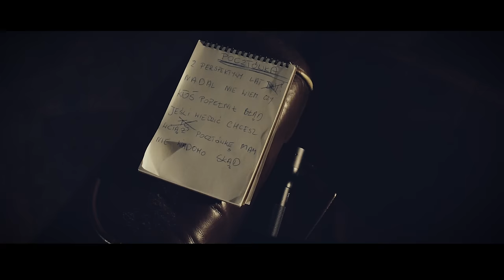Jan Borysewicz - Pocztówka (Official Video)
„Pocztówka” z udziałem Olafa Lubaszenki to singiel i klip promujący najnowszą płytę Jana Borysewicza – Wszystkie oblicza Jana Borysewicza.

„Pocztówkę” nosiłem w sobie już od dawna. To taka melodia, która jest w człowieku bardzo długo, jest wynikiem poszukiwania dźwięków gdzieś głęboko w duszy. Jest kumulacją emocji, zmieniających się w czasie.

Przed trudnym wyzwaniem postawiłem Michała Wiraszko prosząc go o napisanie tekstu. Ale jak słychać - wyczuł moje intencje idealnie. Jego myśli przybyły równie długą, retrospektywną podróż.

Olaf, Twoja rola zapełniła jedyny brakujący element, tworząc niepowtarzalny klimat i nastrój całości.

Mam nadzieję, że ten utwór skłoni i Was do chwili zastanowienia.

Zdjęcia i montaż: Pascal Pawliszewski
Steadicam: Aleksander Marut
Światło: Van4Plan
Ostrzyciel: Krzysztof Łabaz
Dyżur i fotosy: Piotr Haie
Stylizacje: Ewelina Krajewska
Włosy i Makeup: Weronika Wróblewska
Wystąpili: Jan Borysewicz, Olaf Lubaszenko, Marlena Rutkowska (gitara basowa), Wiktoria Jakubowska (perkusja)
Realizacja światła scenicznego: Mateusz Dudar
Podziękowania dla Cisowianka Perlage oraz Klubu Progresja 🙏

Autor tekstu: Michał Wiraszko
Autor muzyki: Jan Borysewicz
Producent: Jan Borysewicz
Mix: Jarosław Baran
Mastering: Jarosław Baran
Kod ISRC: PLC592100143